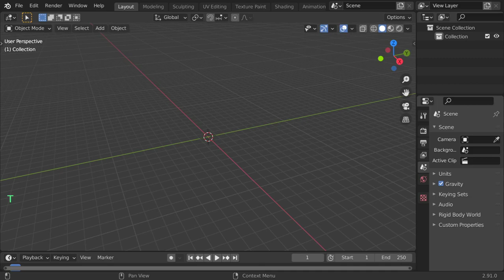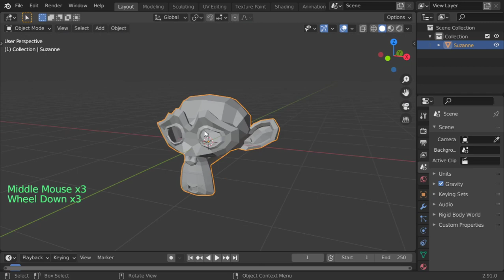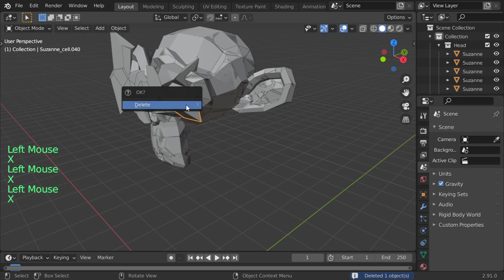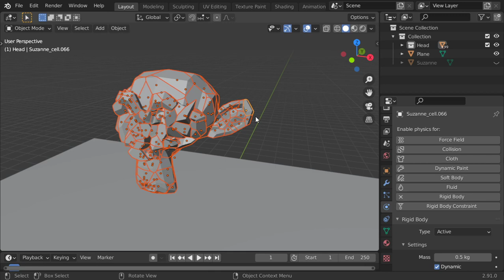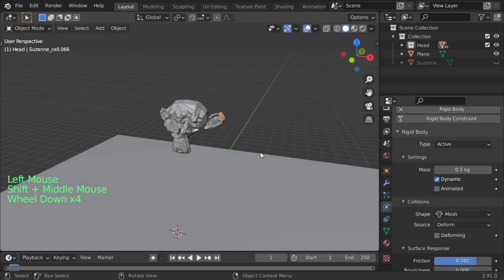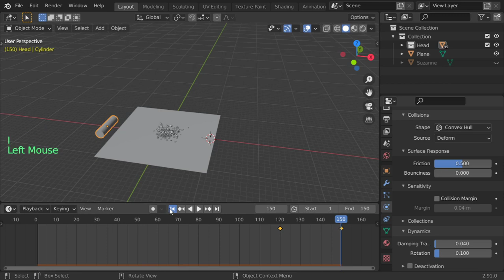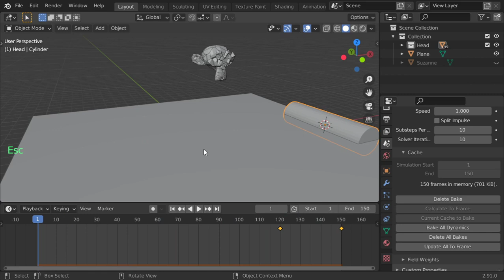تأثر المكنسه فى بلندر - Blender simulation arabic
شرح عربى

الكلمات المفتاحيه
blender 3d,
blender ما هو,
blenders,
blender tutorial,
blender شرح صنع لعبة,
blender نحت,
blender مونتاج,
blender ماهو,
blender معنى,
blender متطلبات,
blender مواصفات,
blender للهاتف,
blender للمبتدئين,
blender للاندرويد,
blender كورس,
blender عربي,
مطحنة blender,
blender دورة,
blender دروس,
blender خلاط,
تطبيق blender,
blender تحميل,
blender تعلم,
blender تعليم,
blender تحريك,
blender تصميم,
blender تحريك شخصية,
blender بالعربي,
blender برنامج,
blender اعلان,
blender اساسيات,
blender اكوام,
blender اموزش,
blender الريشة,
hand blender استخدامات,
استخدام blender,
blender 0 to 30,
blender 007,
blender 3.0,
blender 1.0,
blender 101,
3 in 1 blender,
2 in 1 blender,
4 in 1 blender,
3 in 1 blender set,
2 in 1 blender and grinder,
7 in 1 blender,
blender 2d,
blender 2.92,
blender 2.93,
blender 2.8,
3d blender,
3d blender tutorial,
3d blender character modeling,
3d blender sculpting,
3d blender art,
3d blender timelapse,
3d blender environment,
3d blender modeling tutorial,
blender 4 fun,
blender 4k,
blender 4k render,
blender 4d,
blender 52,
blender 5 in 1,
blender 500w,
blender 5950x,
blender 5 min,
blender 5d,
blender 5 tips,
5 blender tools,
5 blender tips,
blender 60fps,
blender 600w,
blender 600rb vs 12jt,
6 blender materials with 6 nodes,
blender 8k,
blender 9.3,
blender 9.2,
blender 9.92,
blender 90s,
bar9 blender,
blender 9,
braun immersion blender 9
3ds max course
maya course
3ds max lesson
learn art
python course